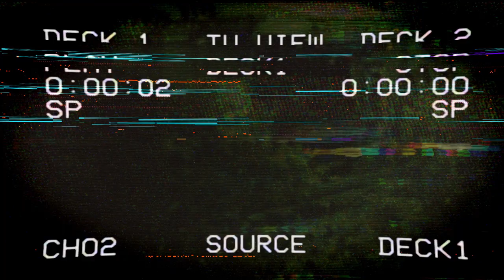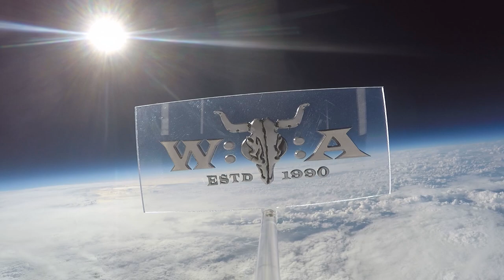Jesper Binzer - Full Show - Live at Wacken World Wide 2020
Jesper Binzer, best known for vocals and guitar for Danish rockers D-A-D, performed with his solo band for Wacken's streaming festival Wacken World Wide in the pandemic summer of 2020.

Songs:
00:58 The Future Is Now
05:26 Premonition